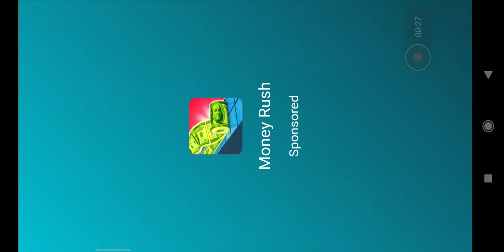pennywise killer clown horror pennywise ithorrorclown gaming gameplay (4)